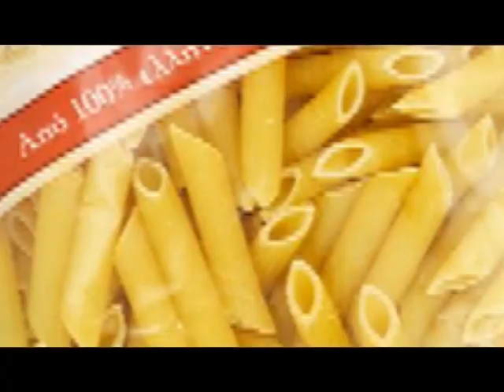ΚΕΝΤΡΙΚΟ ΔΕΛΤΙΟ 28-3-2023